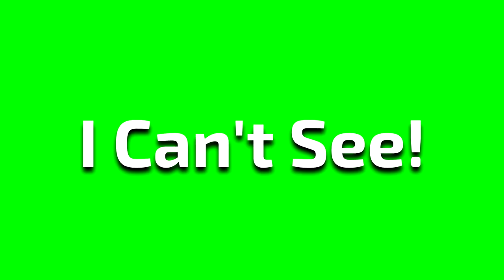I hate the QBert2023vocoding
Don't steal.

Software/Website/VST Used:
VEGAS Pro 17.0
Orange Vocoder
IL Vocodex